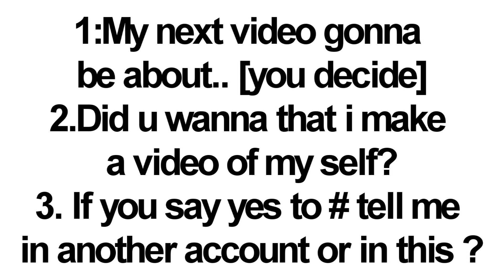I am back ♥ ; [With Questions]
SPANISH :]

Holaa!! Soy iio dee nuevooo :]
Adiiviinenn QUUEE!
''Muchoss videeos vieeneen''
Porqueee tengoo Sony Vegaas dee nuevoo !!
y alguien me ayudoo a conseeguirlo :)
XSweetSmile
asii quee me gustaria devolverlee el favorr
yy en estoo necesiito dee tu ayudaa :)

PREGUNTAAS;

1- my siguiente video te gustaria que fuera hacerca de.. [tu eligeees]

2- te gustaria que aga videos sobre mi [ejemplo vids. musicales de artistas ]

3- si respondiste que SI ;]  a la #2 el primero de que te gustaria que fueraa?

Graciiaas :)

Acuerdatee de subb aa XSweetSmile :]

Canción: Dinosaur-Kesha